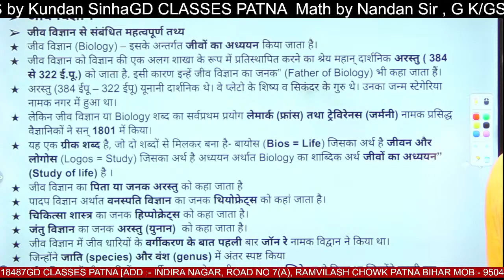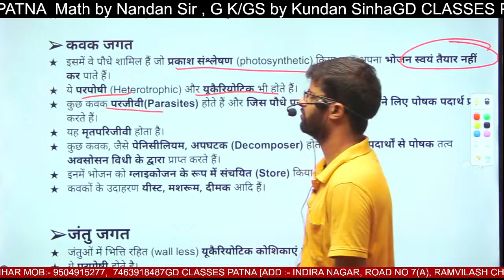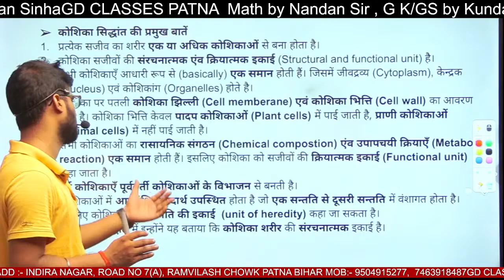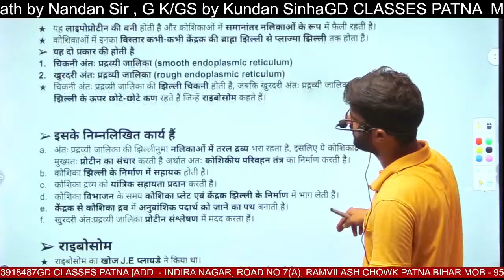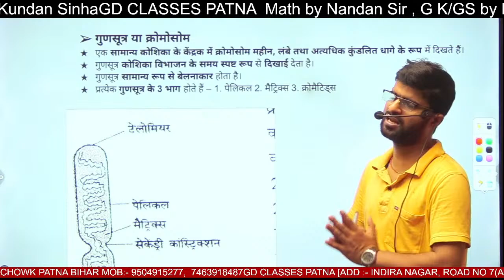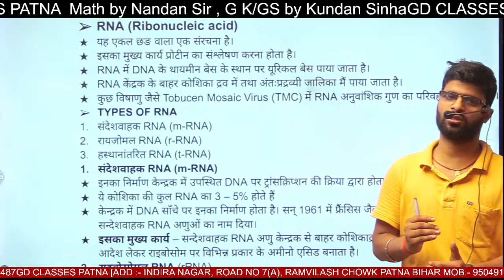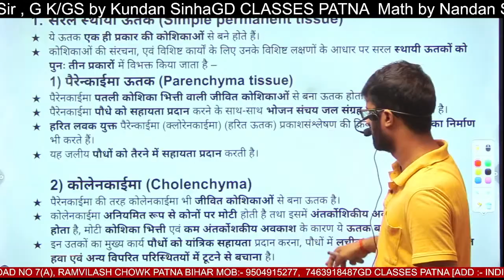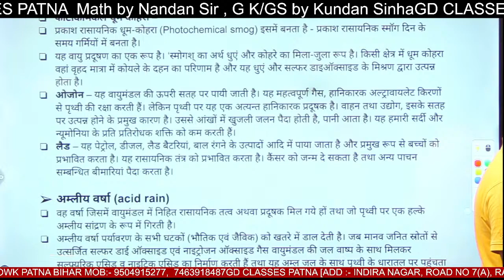BIOLOGY SUPER FAST REVISION biology 68th BPSC BIHAR_S.I SSC_CGL BPSC G.K/G.S by:-Kundan sinha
BIOLOGY SUPER FAST REVISION 68th BPSC BSSC BIHAR_S.I biharpolish SSC_CGL BPSC set-02 G.K/G.S by :- Kundan sinha